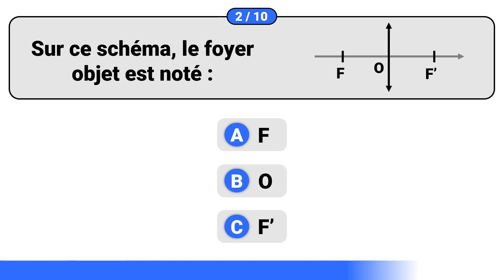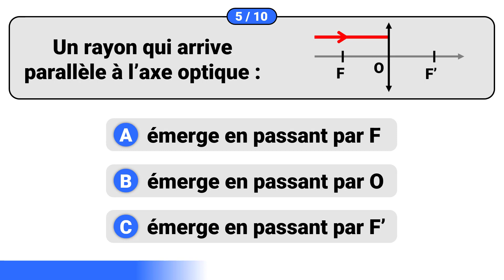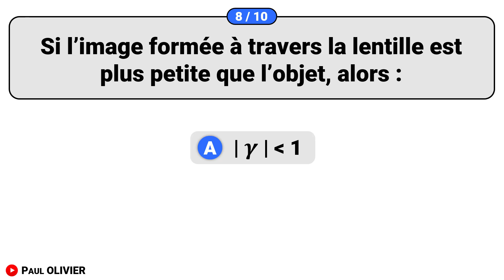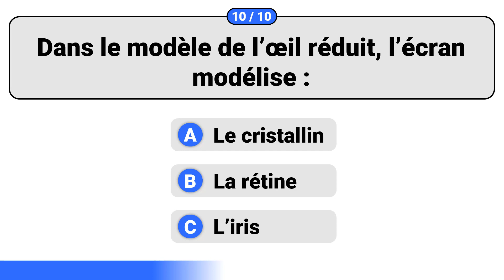LENTILLE CONVERGENTE ✅ Quiz de révision 🎯 Seconde | Physique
🎯 QCM de révisions sur les lentilles minces convergentes, préparer un contrôle
✅ foyer objet, image, centre optique, grandissement, rayon, tracé